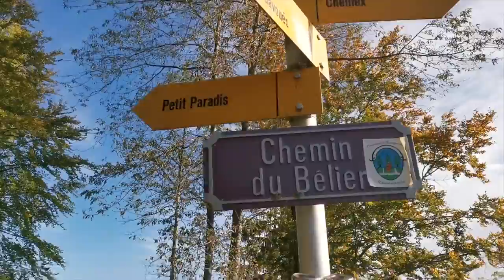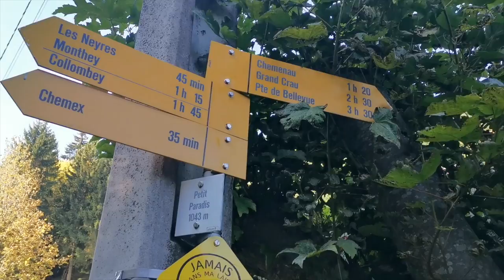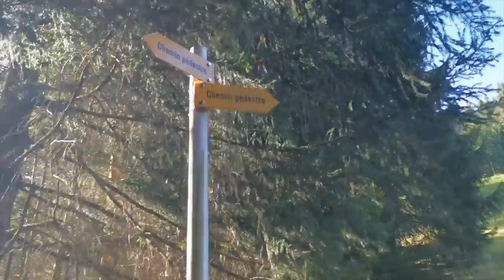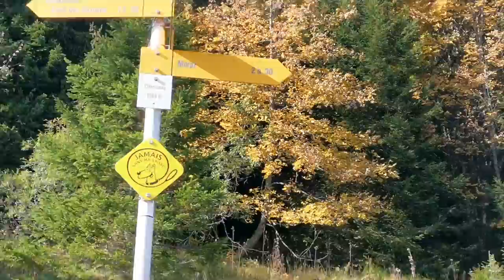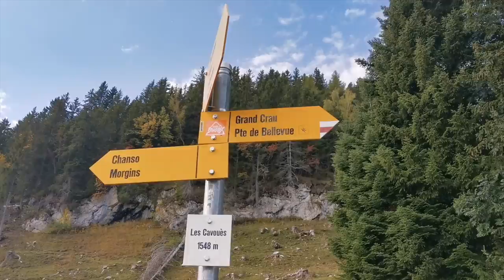Pointe de Bellevue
Pointe de Bellevue Randonnée

La Pointe de Bellevue culmine à 2041 mètres d'altitude et offre un point de vue exceptionnel à 360° sur les massifs aux alentours et le Lac Léman.

Cette montagne porte bien son nom :

La Pointe de Bellevue située dans le Bas-Valais est un sommet rocheux qui offre une vue à vous couper le souffle.

Au sommet, une table panoramique a été installée permettant d’avoir une vue à 360° pour admirer les plus beaux sommets des Alpes. De là-haut vous pourrez admirer les Massifs du Chablais, les Dents-du-Midi, Le Mont-Blanc, le Lac Léman et bien plus encore.

Plusieurs randonnées à travers forêts et pâturage vous mènerons à la Pointe de Bellevue, depuis Morgins

Do you like it ??  Welcome to Hugo&Mel YouTube Channel !!

█ Filmed & Edited By Meltrax █ 🎥

◇ Caméras : Huawei mate 20 pro
◇ Edition : Final Cut Pro X

Pointe de bellevue ; randonnée ; marche ; montagne ; vlog; valais ; alpes ; suisse ; salomon ; pekin express